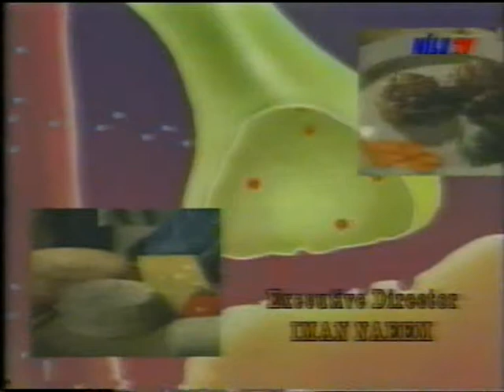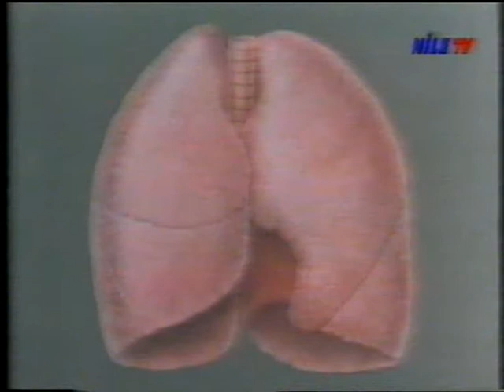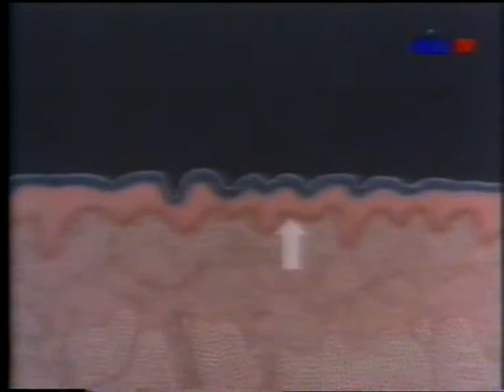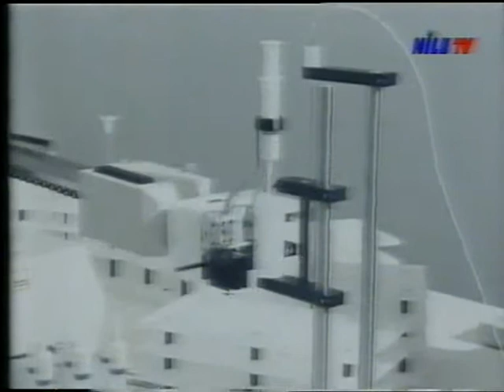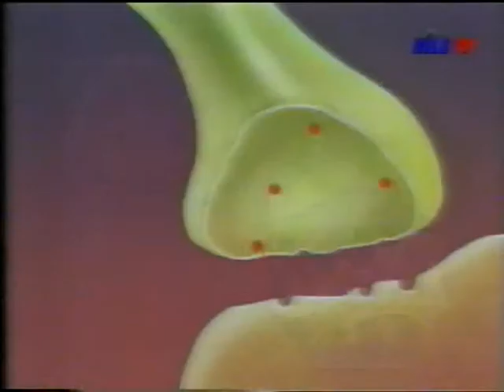Ramadan & Medicine 25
Prof. Dr. Mounir William Labib
Consultant of Plastic surgery.
Consultant of Dermatology & Laser therapy.
Consultant of Venereology, Andrology & Infertility.